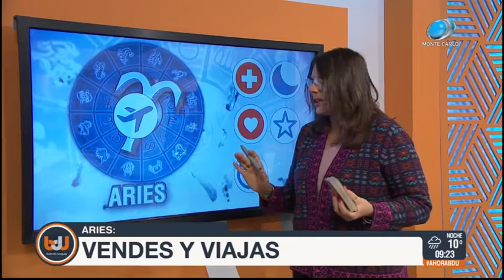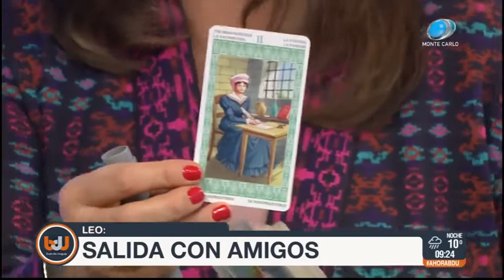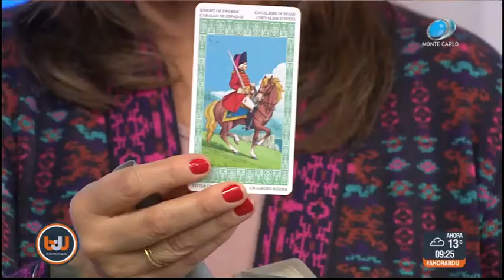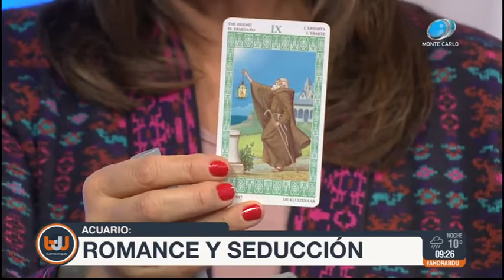Buen día Uruguay - Horóscopo 12 de Junio de 2018